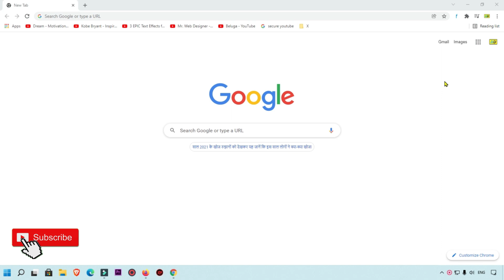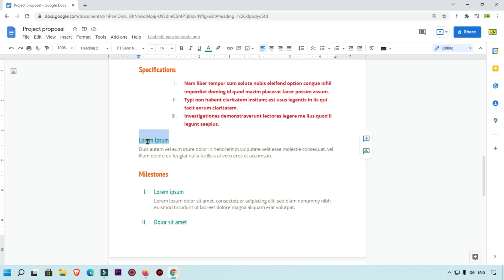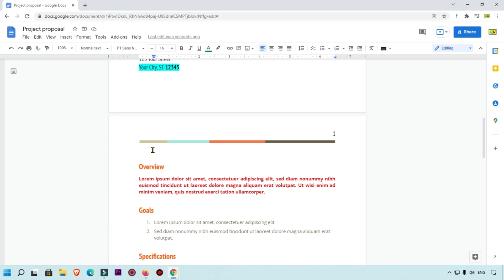PAINT FORMAT: HOW TO USE PAINT FORMAT IN GOOGLE DOCS – Copy and Paste Text Styles, formatting 2022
PAINT FORMAT: HOW TO USE PAINT FORMAT IN GOOGLE DOCS – Copy and Paste Text Styles, formatting
Hello friends today we are going to learn how to use paint format in google docs. So, keep watching and learn about paint formatting google docs. Here into video, I will show you in detail about paint format and their advantages.